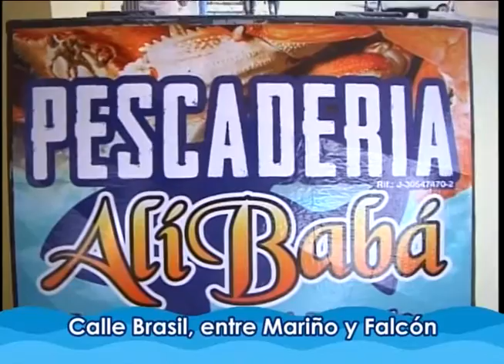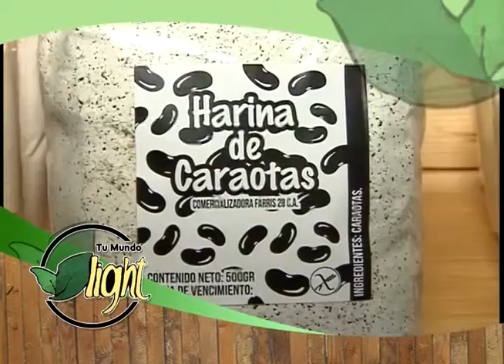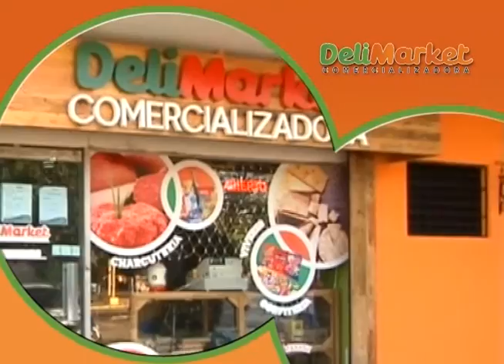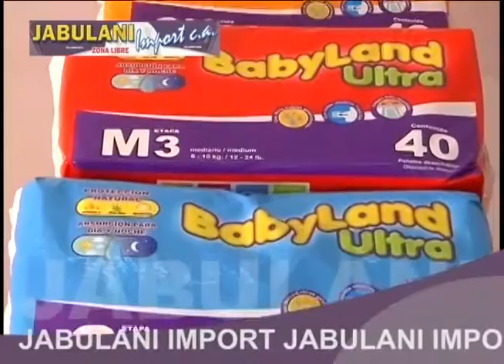tiendando 30 07 2018 maria tremont